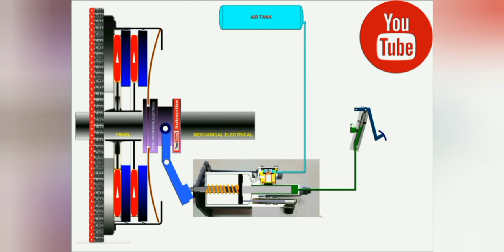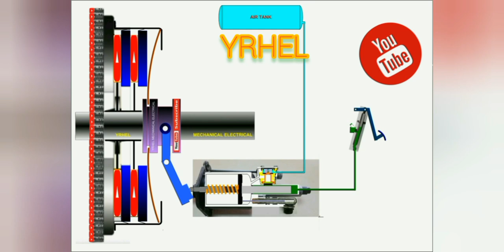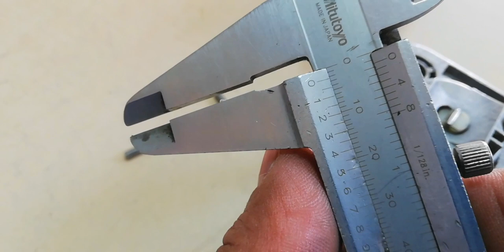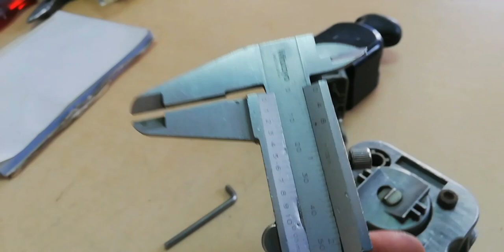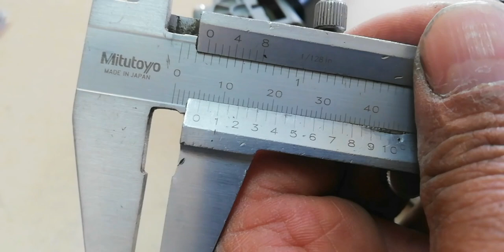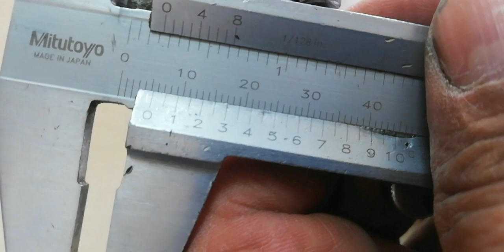HOW TO REPAIR HAND BRAKE VALVE for Mercedes Actros Truck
Please subscribe and click the bell button, for more mechanical, electrical tutorial works, and please support all tutorial video all over the world that will help the world going to learn and motivate young people to love to work.